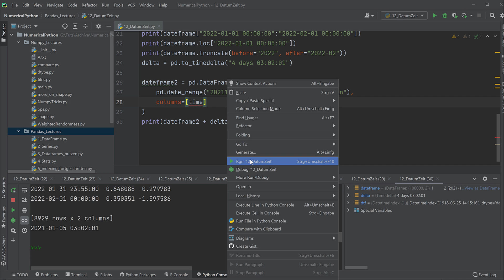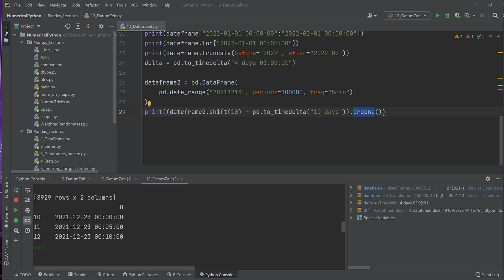Pandas Tutorial #19 - TimeDeltas (Python für Data Science)